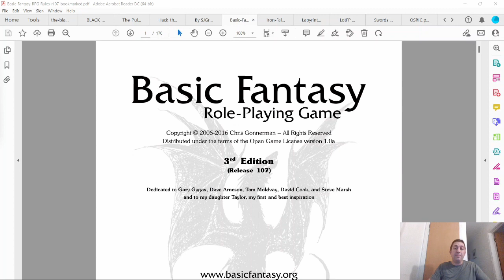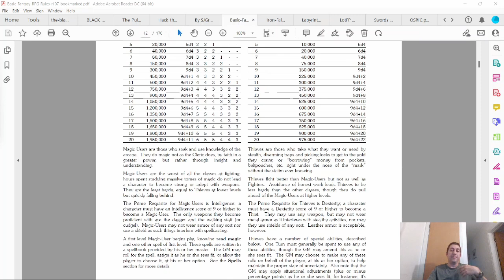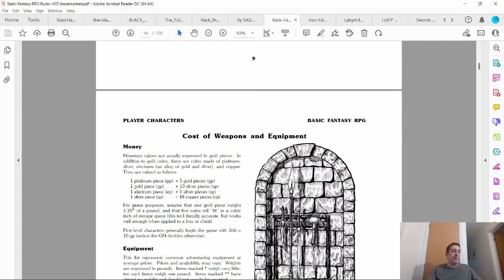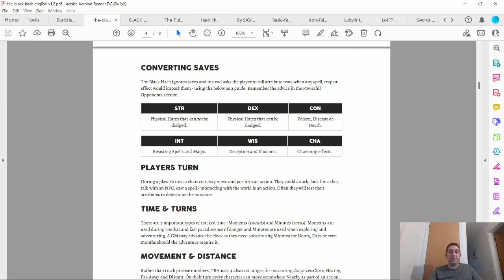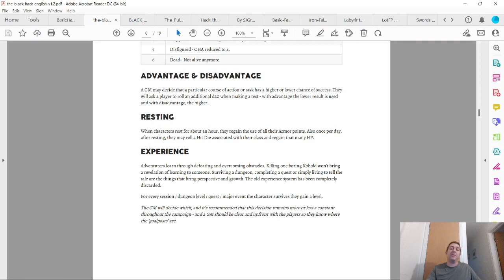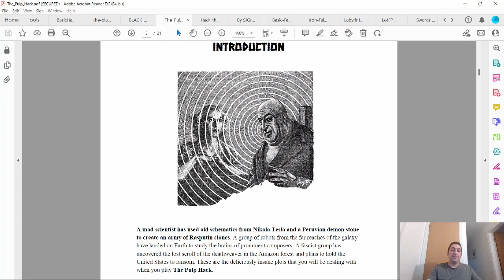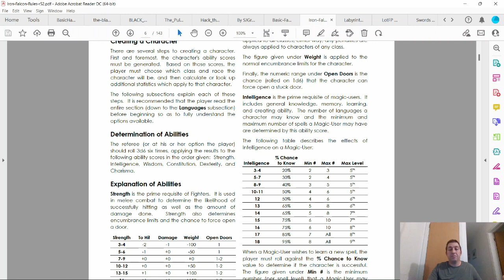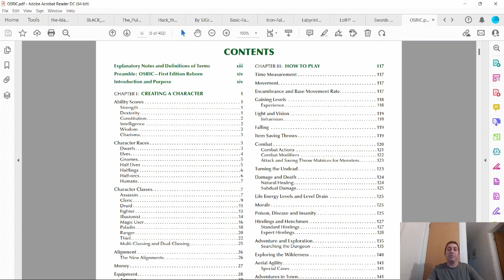Why I'm leaving DnD 5e and going OSR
5e is great but it isn't the game I want to play anymore. I fell down the OSR rabbit hole. In this video I talk about some of the games I discovered in my search for something new and what I'm going to be doing with this channel going forward.

The Game Master's Notebook

White Box
Swords & Wizardry
Dungeon Crawl Classics